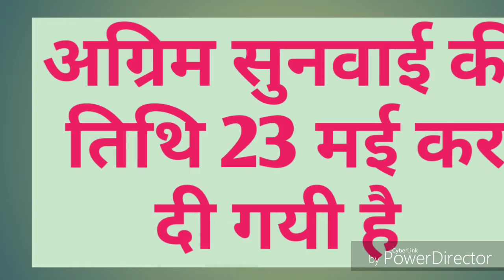69000 शिक्षकों की भर्ती प्रक्रिया के लिए कोर्ट ने ये आदेश दिया